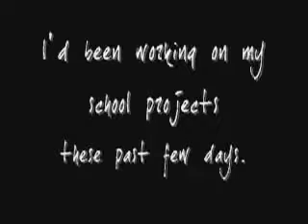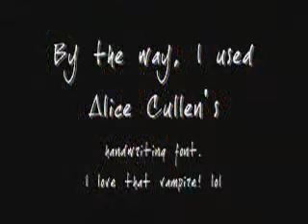Jemi in the Real World Ep 11 : "The Beginning" Part 6/6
Episode 11 The Beginning 6/6

"Let's go." She grabbed Demi's hand and walked away. I followed their steps.

Settings: Demi's dressing room; Backstage; MGM Grand; Las Vegas

I couldn't ignore the ear-piercing screams of my guilty conscience. The nerve-wrecking images of Demi's crying face in my head over and over again. And Alex's broken'hearted expression, if I had ever seen it in actual. Things that had been yelling on my face how terrible man I am right now.

"Where this would lead us, Joe?" Demi's gentle, velvety voice had occupied the silent breaths in her dressing room. She sat beside me in this little sofa. A couple of minutes had passed after we entered this room. And in all those minutes, I'd been exhausting myself to make her feel better. Good thing I did a great job. She was calm now. Smiling.

I looked promptly to her mouthwatering eyes. "What do you mean?"

She raised one perfect eyebrow. "What are 'we' now?" A little emphasis on the word 'WE'.

I sighed. "You already know what I wanted all this time."--Feeling the rush of blood over my face--"You're a smart girl. You'd probably figured that out at the first place."

"Am I suppose to call you 'My Boyfriend'"--As she rolled her eyes, her lips forming a very sweet smile--"or 'Baby', 'Honey'-'Hon', 'Sweetheart' or any other pet names like that by now?"

My mouth dropped. "Th-a..Wa--..Me-ah..Err.."--I stuttered hilariously, I guess blushing hardly at the same time--"HUH?"

She burst into laughter.

"H-he-yy." I pouted. "Im confused."

She patted my head gently with her little hand. "You're so Joe."

"Demi, tell me what's happening." I whined.

"Isn't it obvious?" She raised both her perfect eyebrows. "Im saying 'Yes'."

"'Yes'? for? for what?" I gritted my teeth. Had she really been trying to tell me that...

"'Yes' for accepting.."--A heavy color of red touched her cheeks--"you're love."

My eyes widen; Forehead wrinkled; Mouth dropped!

"I love you, Joe." She threw herself to me, wrapped her pale, soft, little arms around my neck. Her head rested on my chest. I wonder if she could hear the vigorous, intense thuds of my nervous but in high spirits heart. This was the first time I'd ever felt this way in my entire existence. The best joy I'd ever embraced with my arms.

I closed my eyes, inhaled her sweet scent slowly while tightening my grip on her waist. I had long to hold her in my arms like this and I would never let go. I couldn't ever let go now. For the first time I felt the great achievement in life, accomplished the most difficult mission and had proven the reason of living in this world. She's my everything now. She's my life. No more go backs. No more drama.

It didn't take long when I felt something warm poured down my cheeks. I opened my eyes and saw everything's blur. For a second, I had realized they were tears. Tears of joy that I would treasure from now on.

"I love you, Demi." I closed my eyes once more and tightened my hold in a soft, comfortable way. "I love every little thing about you. You mean the world to me."

Im so so sorry guys! It took so long, IM REALLY SORRY. But Im hoping that you'll like this episode. This is one of my favorite so far, lol. because FINALLY! JEMI GOT TOGETHER. woo!

THANK YOU SO MUCH FOR SUBBING! I got 100 subscribers! hooray!